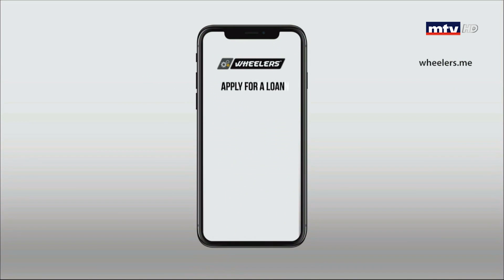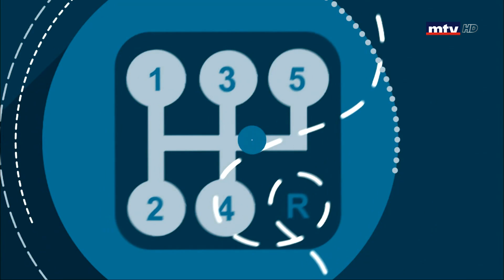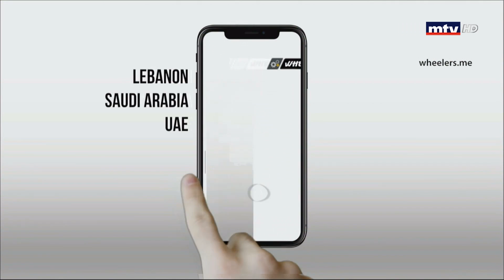Auto Focus - 24/07/2019 - SUBARU Outback